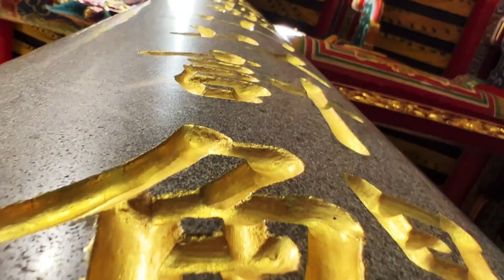Guandu Temple Taiwan 關渡宮